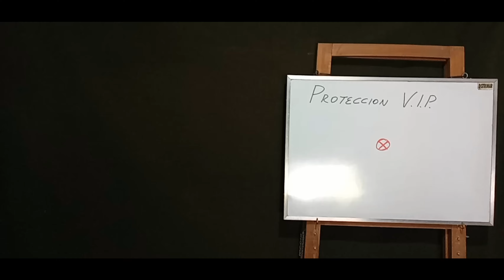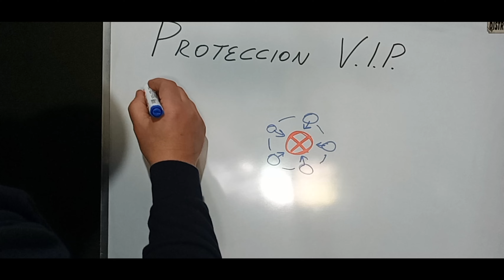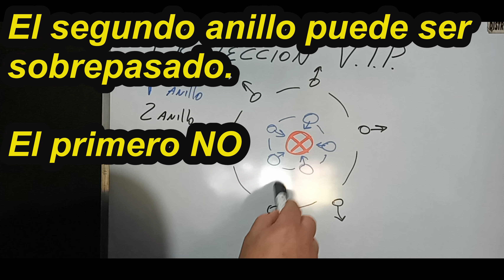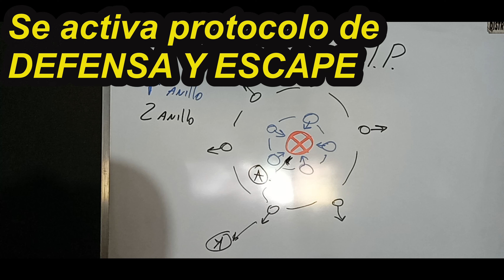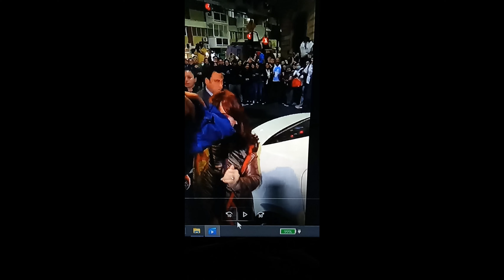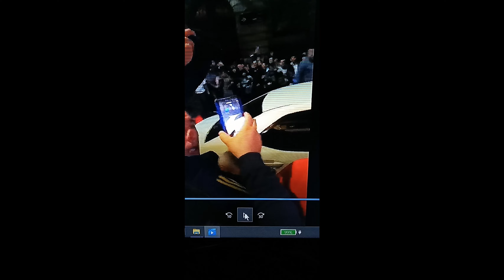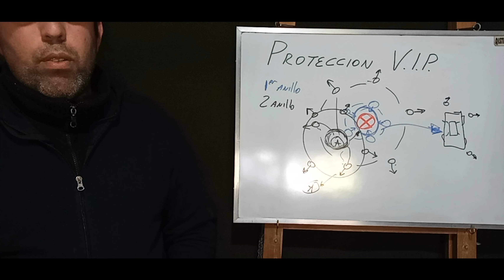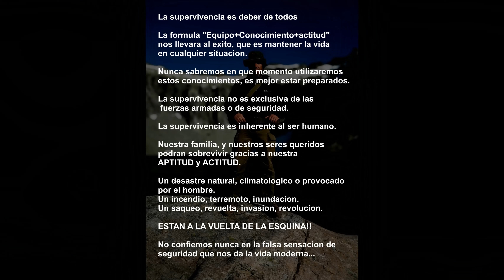Atentado a Cristina Fernandez de Kirchner, como funciona la proteccion VIP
Analizamos lo sucedido a la vicepresidenta de la republica Argentina, aclarando los conceptos basicos de la proteccion de personalidades.
Cual fue la falla??